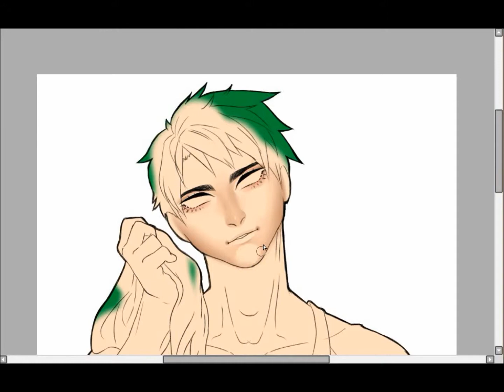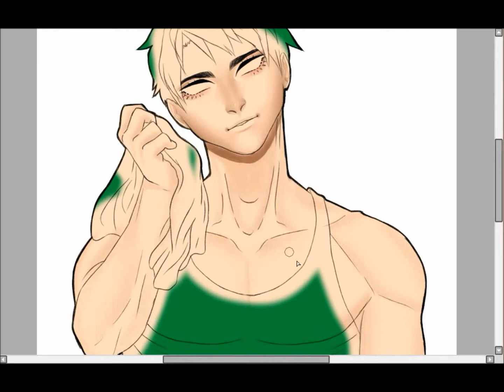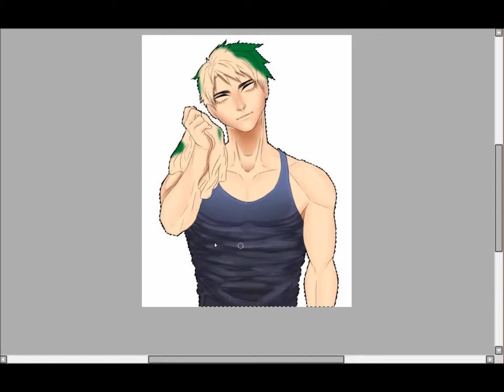Ushijima Wakatoshi - Speed Paint Haikyuu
DA: Mint-Tuna